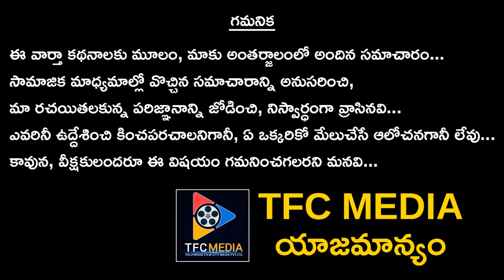Tirumala Tirupati Devasthanam Is Going To Allow Devotees || Latest News || TFC News